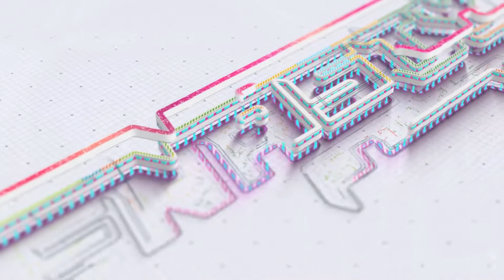PENGANTEN BARU VOC YUNIKE || CITRA BUANA EDISI 4 JULI 2022 LIVE DSN AREN DS TEGAL AREN LIGUNG MJL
|| CITRA BUANA EDISI 4 JULI 2022 LIVE DSN AREN DS TEGAL AREN LIGUNG MJL

JASA VIDEO SHOOTING LIVE STREAMING PHOTOGRAPHY
DESA PASIRIPIS KEC. KERTAJATI KAB. MAJALENGKA
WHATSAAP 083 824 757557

TARLING
Abadikan Momment Spesial Anda Bersama RENASTY PRODUCTION
Siap Menerima Panggilan
Video Shooting
Live Streaming
Paket Edit Kilat
Photography
Editing
Dll